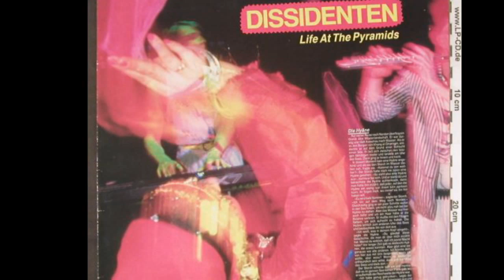Dissidenten - Mata-Hari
All copyright of the audio begins to  WMG,

«Life at the Pyramids»

Album Review

«The third album from the German worldbeat trio Dissidenten, Life at the Pyramids stems from a period of time spent in North Africa (but was recorded largely across the Straits of Gibraltar in Spain). The lyrics are performed largely in Arabic, though, as usual, there are variations. Despite the obvious emphasis on Middle Eastern and North African formats, there are strong ties to much of the Sub Saharan African styles, especially soukous (which lends itself well to basic worldbeat equations quite often). The keyboard riffs of rai are present here and there (most notably in "Telephone Arab"), as are the more common guitar and keyboard riffs, and hooks of basic Arabic pop. This reliance on Arabic pop suits the band well throughout, supplementing the core trio's compositions with a large load of guest artists lending a hand toward the finished product. A layering of neys gives the relatively short "Blue Nile" a mystic quality, and the ginbri sets a soft but deep foundation for the title track. The borrowed instruments aren't used in their usual manners here, but the tonal qualities of the various items lend the music an exotic feeling that couldn't be achieved with the traditional guitar and keyboard lineups. For progressive directions in Arabic music, one could easily find the more authentic items from Rachid Taha and Amr Diab (among others), but the carefree synthesis of styles used here is almost tantalizing. The listener can enjoy the music, conscious of its limitations in authenticity, but still enjoy its broken boundaries in experimentation (especially given its production prior to the worldbeat phenomenon). As an added treat, mbira mistress Stella Chiweshe joins in on "Song for Winnie Mandela" with her amazing abilities.»